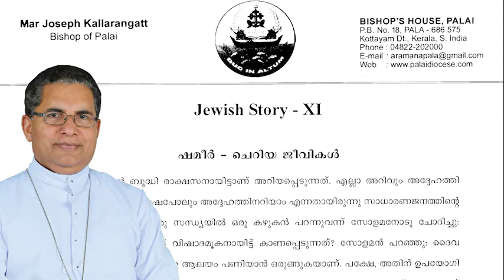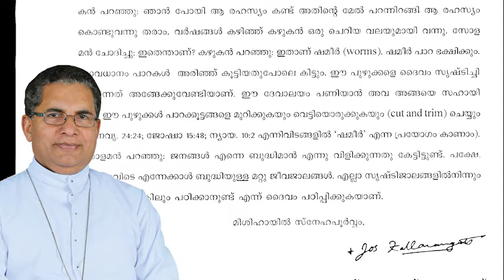Jewish Story XI